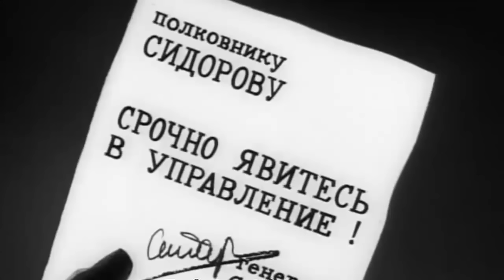Песни Владимира Высоцкого в исполнении Михаила Ефремова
Сборник песен В.С. Высоцкого в исполнении Михаила Ефремова
00:00 - Лекция о международном положении
03:32 - Песня-сказка о нечисти
08:02 - Песня-сказка про джинна
11:20 - Товарищи учёные
15:10 - Диалог у телевизора
18:20 - Пародия на плохой детектив (вариант 1)
20:47 - Пародия на плохой детектив (вариант 2)
24:48 - Пародия на плохой детектив (вариант 3)
27:17 - Москва - Одесса
30:10 - Баллада об альпийских стрелках
32:30 - Городской романс
36:29 - Глядите, какие клоуны (Гражданин-поэт: песня на стихи Орлова на мотив известной песни "Диалог у телевизора")
41:22 - Спасибо, что бухой (Гражданин-поэт: стихи Быкова на мотив известной песни "Я не люблю")